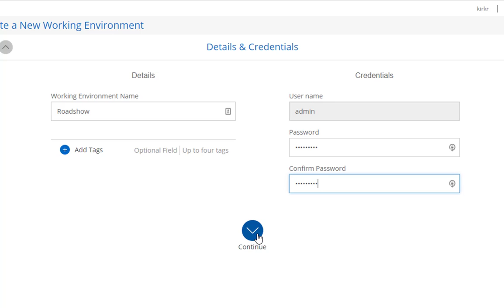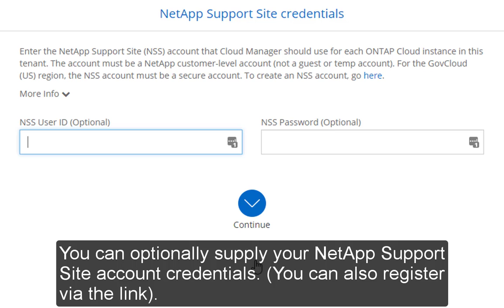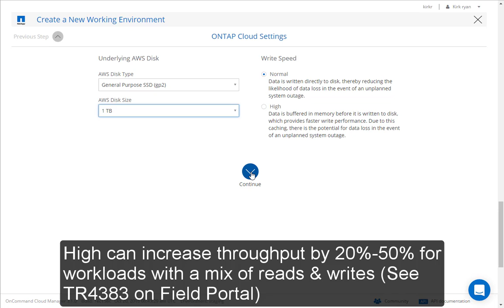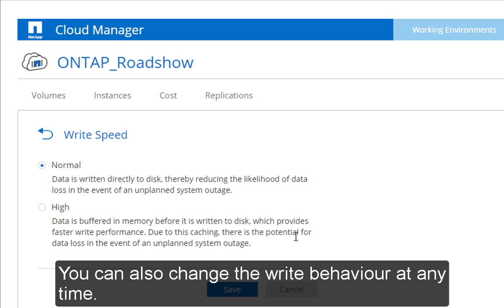ONTAP Cloud 101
In this 101, we run through deploying and serving data using native cloud resources.

ONTAP Cloud can be deployed in Amazon AWS and Microsoft Azure and allows enterprises to reduce the time to provision data resources in the cloud.

ONTAP Cloud benefits from all of the ONTAP features such as:

Snapshots - no impact point in time backup or cloning. All without switching off your AWS or Azure instances and without complex scripting!

FlexClones - instant, no overhead clones of your datasets! This is great for cloud development and DevOps - only pay for a single copy of your data regardless of how many clones you have!

Deduplication and Compression: Reduce your storage spend by reducing the amount of storage your data requires.

And more... Simplified management, improved DR and native replication between cloud providers and/or physical kit with ONTAP installed!

Please note - this video has no audio or voice over.